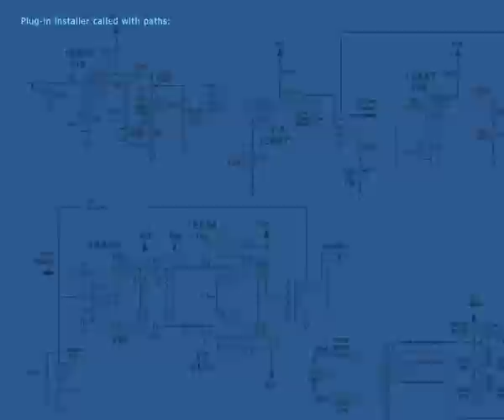No Copyright Video, Background, Green Screen, Motion Graphics, Animated Background, Copyright Free